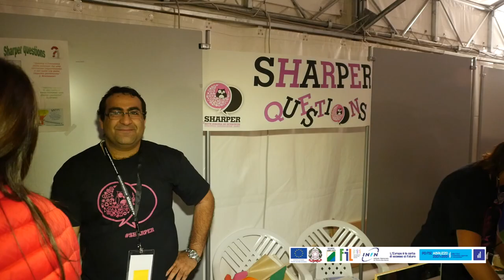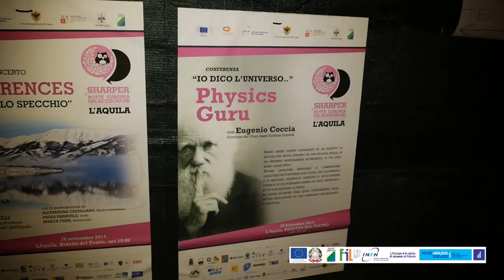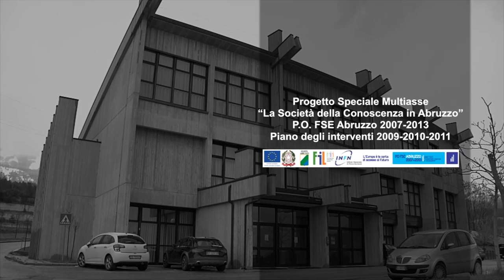Eugenio Coccia, direttore GSSI Gran Sasso Science Institute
Eugenio Coccia, direttore GSSI, illustra la "Notte dei ricercatori" a L'Aquila